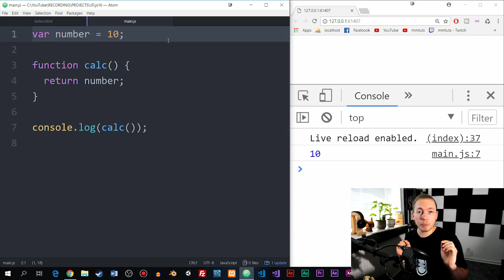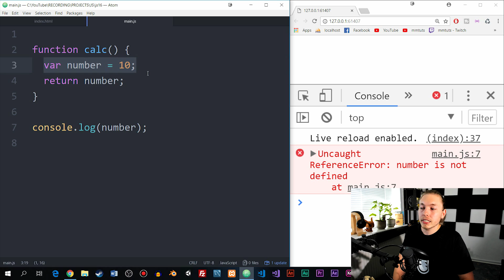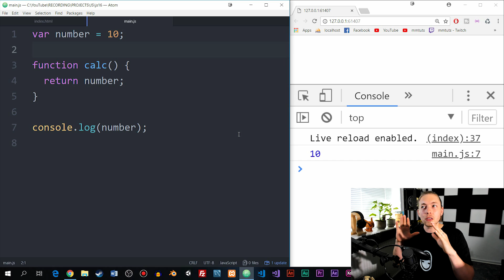16: JavaScript Scopes | Local Scope and Global Scope in JavaScript | JavaScript Tutorial | mmtuts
In this JavaScript tutorial you will learn about JavaScript scopes. In JavaScript we have two different types of scopes called the global scope and the local scope. The scopes determine whether or not we can access a variable inside and outside functions.

Meet Daniel: another Full-Stack developer who can teach you coding fast and free :D